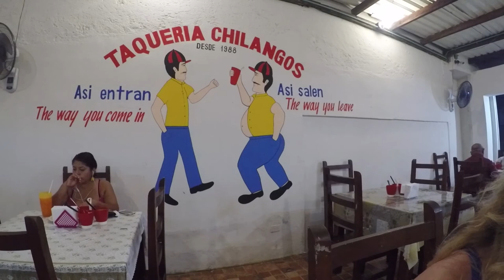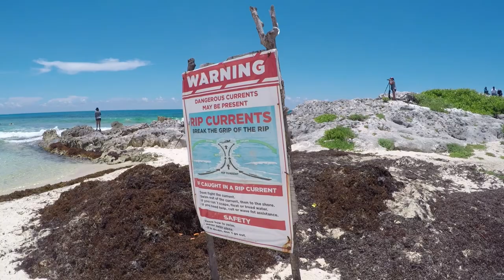COZUMEL//SURF FESTIVAL & BEST HUARACHES//VLOG09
This week on the beautiful Caribbean paradise of Isla Cozumel we head out to feast at...I'm mean do a review of...yet another delightful local restaurant before heading off to the Cozumel International Surf Festival to enjoy some music, a lot of sun, and a whole bunch of fun.